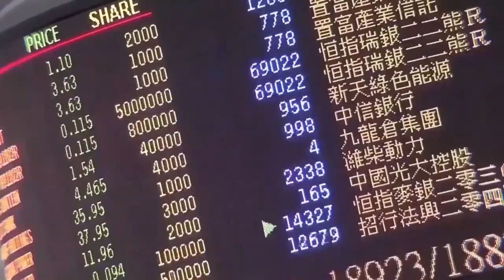香港前首席边境联络官：亲历回归是我一生荣幸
7月1日，是香港回归纪念日。23年前的这一天，被英国殖民者占据100多年的香港正式回到祖国怀抱。时任香港首席边境联络官的曾财安，接到了他人生中“最重要的任务”：7月1日零时，迎接中国人民解放军驻港部队入港。转眼23年过去，面对如今被激进示威者严重破坏的香港，曾财安称心痛且愤怒。他希望香港国安法通过后，可以为社会带来安稳，也相信有中央政府的支持，香港定能重现繁荣，光彩依旧。